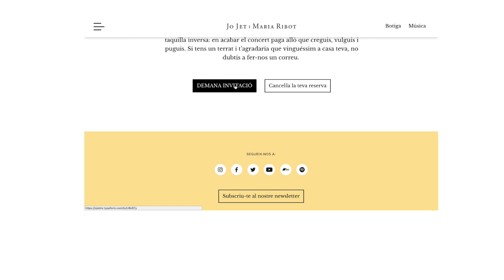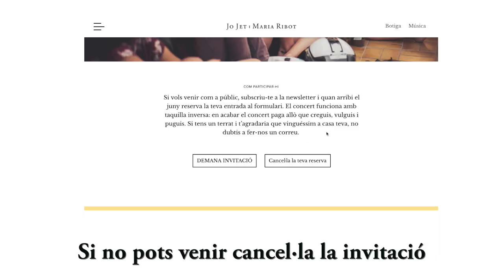Gira de Terrats - Com aconseguir invitacions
Jo Jet i Maria Ribot - Gira de terrats 2018

En aquest vídeo t'expliquem què és la gira de terrats i els passos a seguir per pujar-hi amb nosaltres.

Ens veiem per les altures!